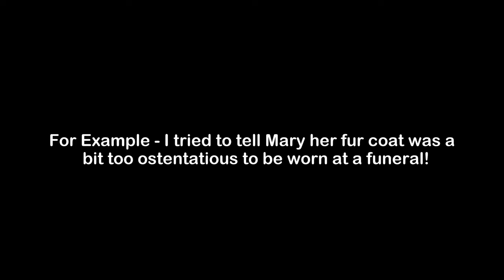What is the Meaning of Ostentatious | Ostentatious Meaning with Example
In this video, we have talked about the meaning of Ostentatious with an example of Ostentatious.

Meaning of Ostentatious - Ostentatious means intended to attract notice and impress others in an extreme and unnecessary way

Example of Ostentatious - I tried to tell Mary her fur coat was a bit too ostentatious to be worn at a funeral!

1) Ostentatious Meaning
2) What is the meaning of Ostentatious
3) Ostentatious meaning with example
4) Ostentatious definition with example
5) Ostentatious pronunciation
6) Meaning of Ostentatious in English
7) What does Ostentatious means?